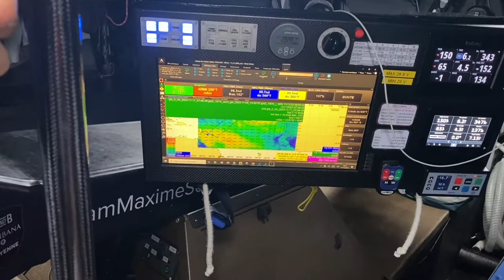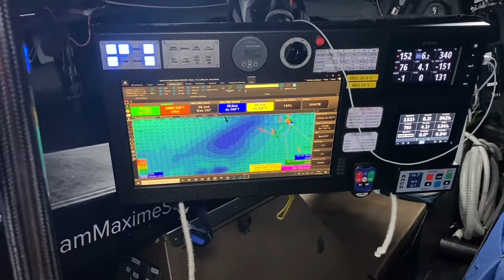Une nuit compliquée à bord de V AND B - MONBANA MAYENNE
Pour sa 16ème édition, la Transat Jacques Vabre Normandie Le Havre met de nouveau le cap sur la Martinique ! La baie de Fort-de-France accueillera l’arrivée de la transatlantique en duo la plus longue et la plus exigeante, avec la promesse d’un joli spectacle.